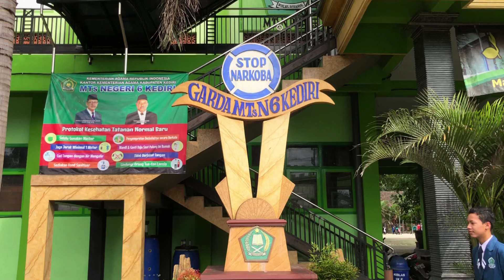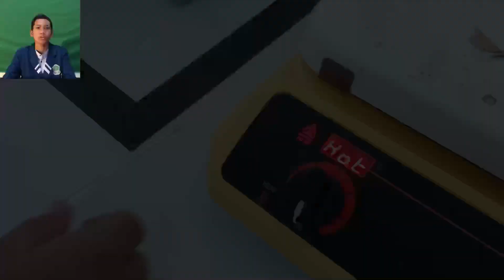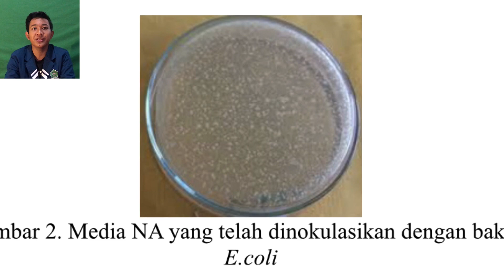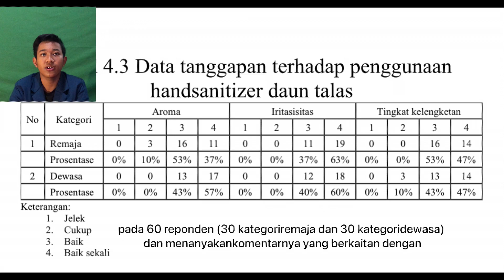Yonanda Raffiudin Yusron & M. Naufal Dhiya Ul Haq | Kategori Biologi | ISPO 2021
ISPO 2021 BIO - AKTIVITAS FLAVONOID DAUN TALAS (Colocasia esculenta L. Scott) SEBAGAI BIOHANDSANITIZER - MADRASAH TSANAWIYAH NEGERI 6 KEDIRI